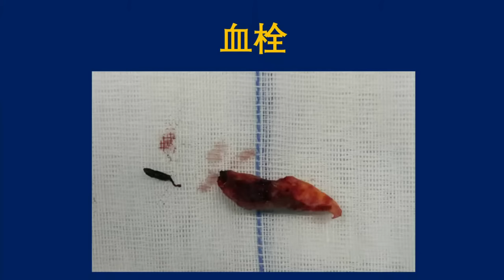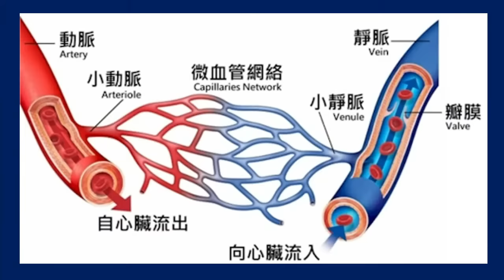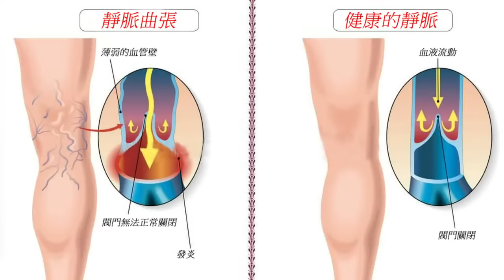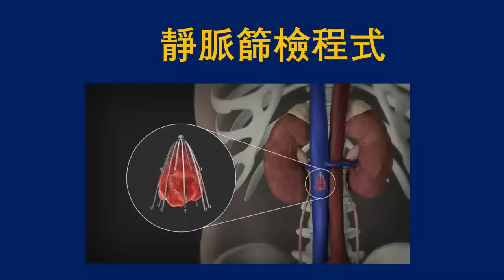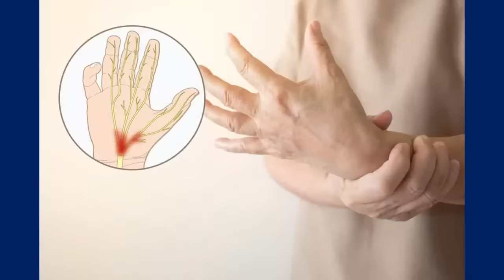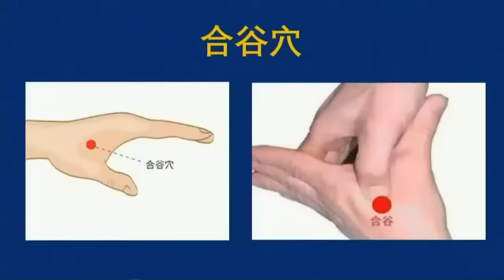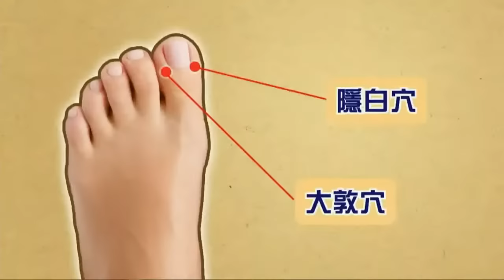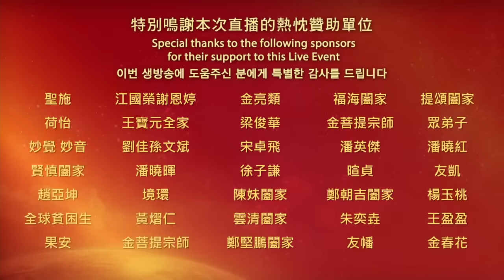不要忽視這個健康預警 | 腿有點腫 當心了 | 直播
腿突然變得腫脹、痠痛，醫生檢查後說，再晚發現就只能截肢了！？
腿腫原來是個嚴重的健康隱患？不分年齡、性別、種族，每個人都應該重視！
收看本週日的直播，我們為大家揭曉答案。

00:00:00 不要忽視這個健康預警 | 腿有點腫 當心了 | 直播

◎ 認識血栓的保健知識
0:00:50 血栓案例1：血栓引發腿腫，差點要命
0:03:40 如何判斷血栓導致的腿腫？
0:10:52 血栓有多可怕？
0:17:00 血栓是什麼？
0:18:25 認識血栓：了解人體血液循環系統
0:22:48 認識血栓：動脈血栓的形成
0:26:40 造成血栓的其他因素？
0:29:48 血栓堵塞身體各部位的症狀？
0:35:12 血栓案例2：靜脈血栓導致呼吸衰竭
0:43:37 認識血栓：靜脈血栓形成的原因？
0:57:20 血栓案例3：崴了一次腳，差點丟了小命
1:06:24 激烈運動後不良習慣
1:17:37 血栓的警訊有哪些？
1:26:36 現代醫療治血栓3種方法

◎ 全身穴位按摩教學
1:32:35 臉部穴位按摩
1:35:30 耳朵按摩
1:37:11 頭部按摩
1:40:30 按壓手部穴位
1:44:27 全身拍打
1:54:32 足底按摩

2:10:30 今日課程總結

*馬來西亞：僅供非穆斯林參加